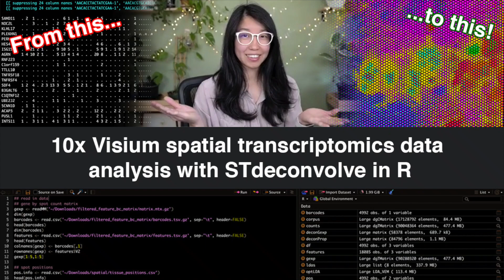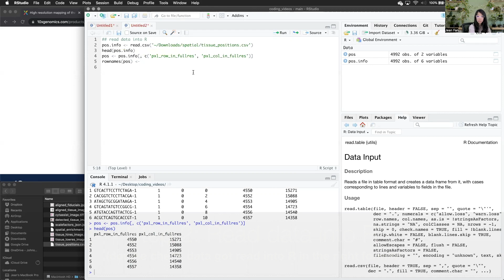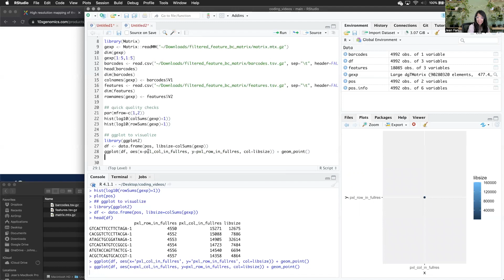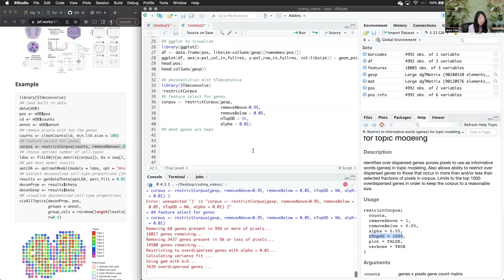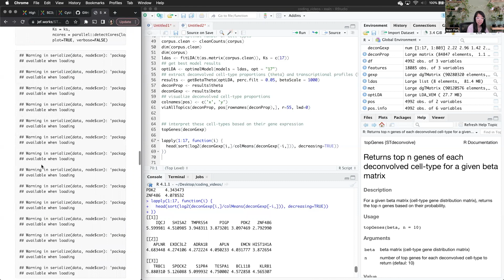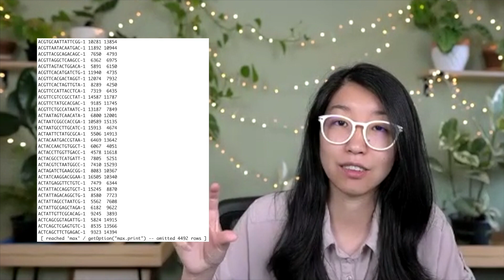10x Visium spatial transcriptomics data analysis with STdeconvolve in R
I'm trying out different video styles to teach students about bioinformatics analyses for spatially resolved transcriptomics data. In previous videos, I recorded myself live-coding and narrating through all my thought processes, mistakes, and troubleshooting. Now, I'm trying out sped-up versions.

So in this video, I speed through coding a bioinformatics analysis in the R programming language to characterize how cell-types are organized in a breast cancer tissue section profiled by the 10X Visium spatial transcriptomics technology using our reference-free deconvolution analysis tool STdeconvolve

Particularly since we have a highschool student interning with us this summer who will be applying STdeconvolve to some new spatial transcriptomics data, I hope this video will be a useful educational resource.

See our lab blog for the code from this session to try it out for yourself: